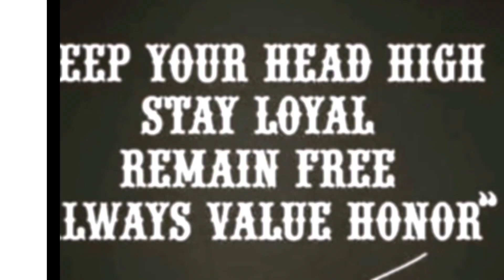Woke up in pain!